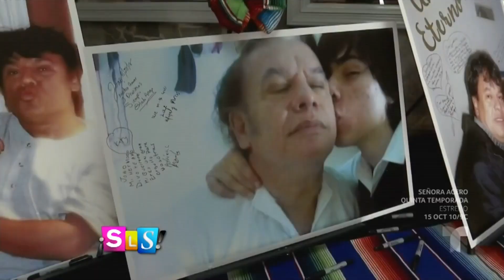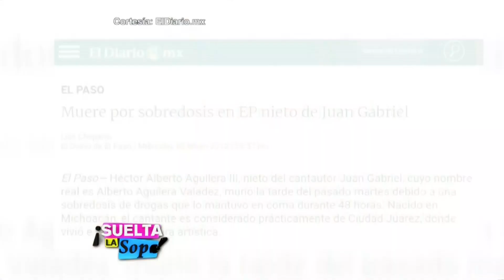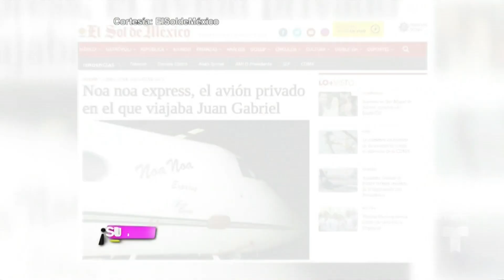Alberto Aguilera Jr. nos revela detalles íntimos de su vida | Suelta La Sopa | Entretenimiento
Video oficial de Telemundo Suelta La Sopa. En entrevista con Alex Rodríguez, Alberto Aguilera Jr. se abrió de corazón y nos compartió detalles de su vida y las dificultades tras la muerte de su padre, Juan Gabriel.